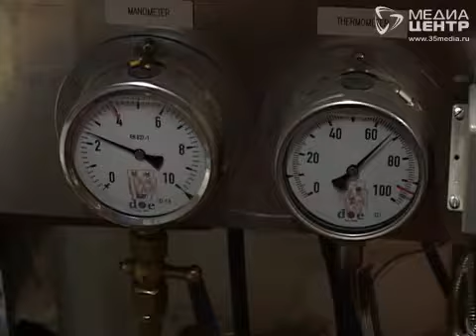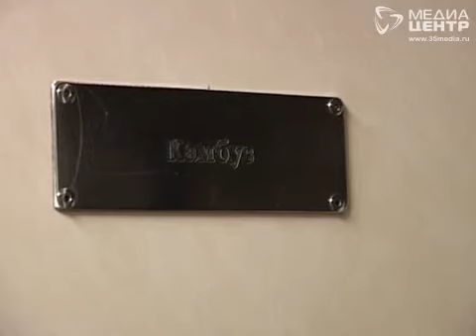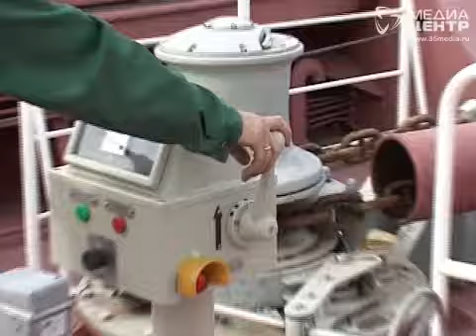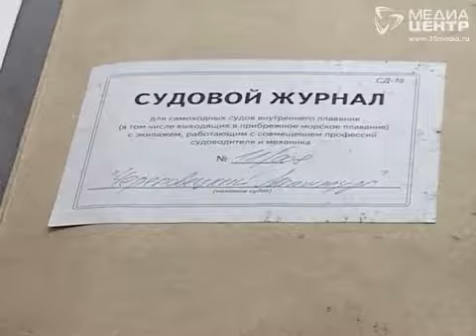Полтора миллиона тонн металлопроката отправят из Череповца по воде до конца навигации